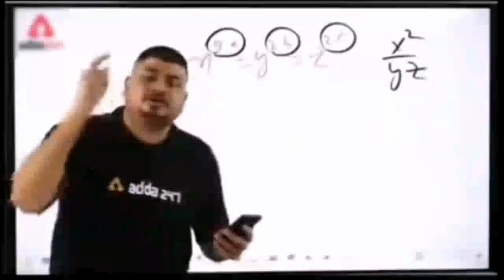ghar ka kam ho raha | daily routine vlog